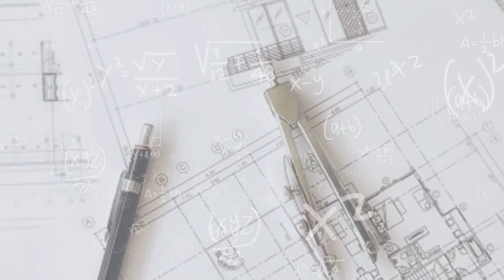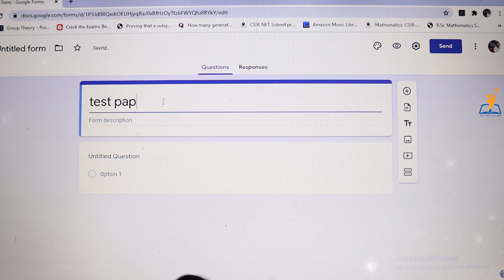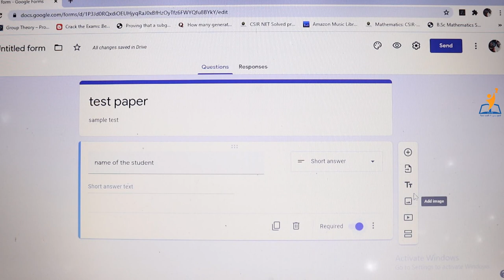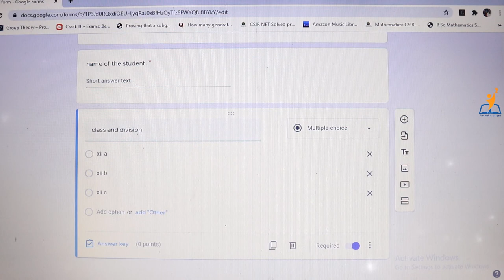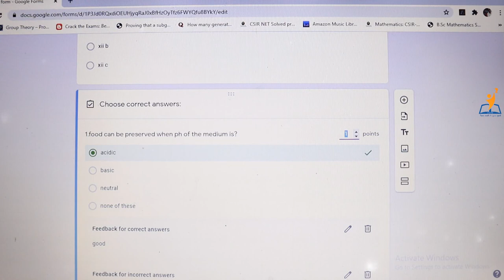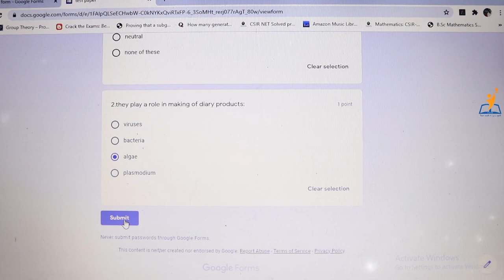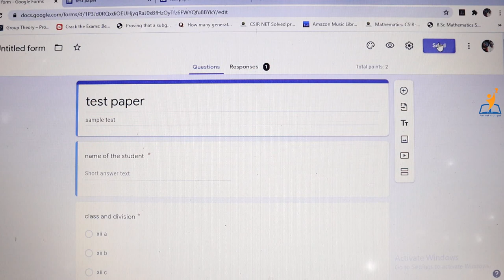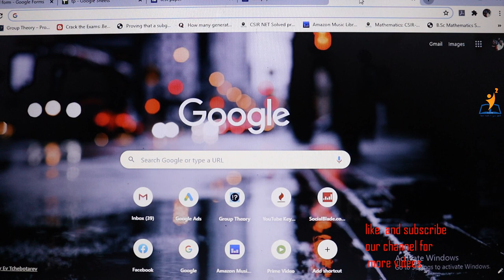tutorial to make online exams using google forms |ഇനി google forms ഉപയോഗിച്ച് ഓൺലൈൻ എക്സാം നടത്താം